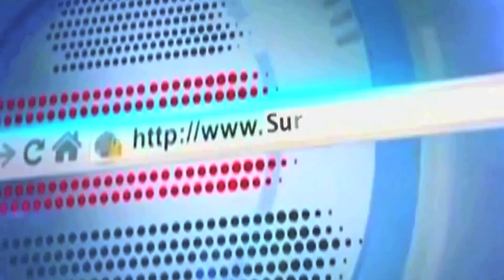उत्तर युवा मंच द्वारा गणेशोत्सव पर महाभंडारे का आयोजन